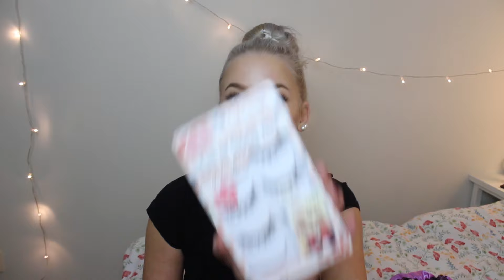STOR ALIEXPRESS HAUL, hehe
Trodde ni att det skulle vara något annat en en haul eller? Hahah men nu kommer det nog inte bli några hauls på ett tag, eller föresten jag ska ju till stan på tisdag.. Nästa video blir nog inte en haul i alla fall, det kan jag lova. Hoppas att ni gillar att shoppa billigt lika mke som jag hehe. Isf är aliexpress perfekt för er. Vi ses och ha det bra. XOXO.

SKULLE DU VELA KONTAKTA MIG?

VILKET PROGRAM REDIGERAR JAG MED/VILKEN KAMERA FILMAR JAG MED?
KAMERA: canon eos 650D/go pro hero 3+